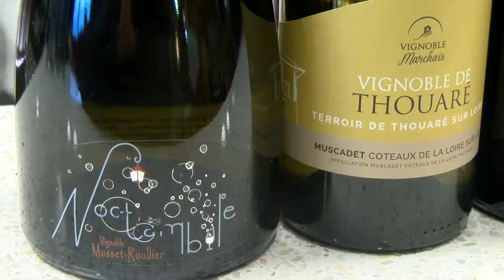Borbemutató a Loire völgyéből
Öt francia borász mutatta be a borait a Zelna Borbárban. A Loire folyó menti Saint Florent le Vieilből - amely Tihany testvértelepülése - és környékéről érkező franciák két éve jó kapcsolatot ápolnak a Zelna Borászat csapatával. Sok mindent tudnak egymástól tanulni, akár a borkészítés technológiájáról, akár a fajtákról van szó - mondta a borkóstolón Barabás Barna, a Zelna Borászat tulajdonosa.